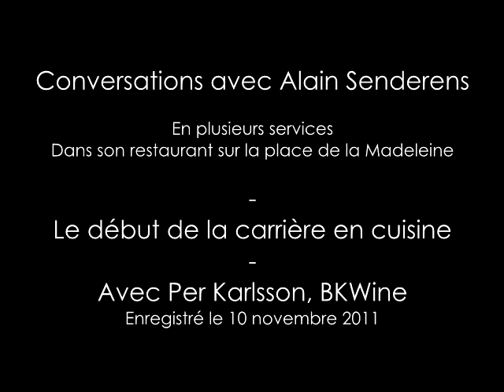Alain Senderens Le début de la carrière en cuisine #7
*Come on a Wine & Food Tour with BKWine*
Partie 7 ---  Alain Senderens: LE DEBUT DE LA CARRIERE EN CUISINE #7

L’apprentissage a commencé à Lourdes dans l’hôtel des Ambassadeurs, très tard, à 18 ans. C’était un choix naturel. La grand-mère faisait beaucoup de cuisine. Dès que Senderens était à la maison il était dans la cuisine. Il y avait une grande bibliothèque sur la cuisine. Après les examens de l’école de cuisine Senderens est parti en Italie. Il y avait une période dans l’armée, pendant la guerre d’Algérie. En revenant de la guerre Senderens a eu la chance de commencer à travailler à la Tour d’Argent à Paris. « C’est ça aussi la vie, c’est la rencontre », des rencontres qui ont changé la vie d’Alain Senderens.

DANS LA SERIE « CONVERSATIONS AVEC ALAIN SENDERENS »

Conversations avec Alain Senderens, l’un des plus grands chefs de France. Tout à la longue de sa carrière Senderens étain un pionnier dans la cuisine française et en particulier pour le mariage entre les plats et le vin. Il était l’un des premier (le premier ?) de proposes un « menu vin » avec un vin différent à chaque plat. C’est Senderens qui a rendu au vin la place qu’il méritait à table. Il a aussi bousculé l’établissement gastronomique de la France quand, en 2005, il a « rendu » ses trois étoiles Michelin pour rendre la haute cuisine française plus démocratique. Son restaurant, Alain Senderens, restait néanmoins l’un des plus grands tables de la France, mais avec moins de grand luxe. Il était aussi l’un des grands modernisateurs de la restauration en France, l’un des fondateurs de la nouvelle cuisine etc.

Alain Senderens est décédé le 25 juin 2017. Les conversations ont été enregistrées le 10 novembre 2011 au restaurant Alain Senderens sur la Place de la Madeleine à Paris.